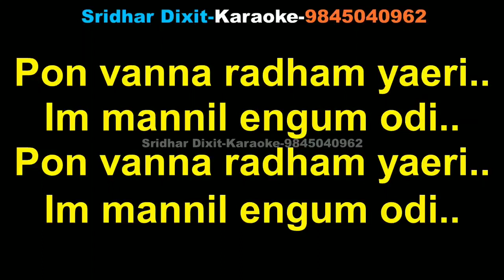MALLIGAI MULLAI PONMAZHI KILLAI KARAOKE ANNAN ORU KOIL TM.Soundararajan-Tamil Karaoke With Lyrics